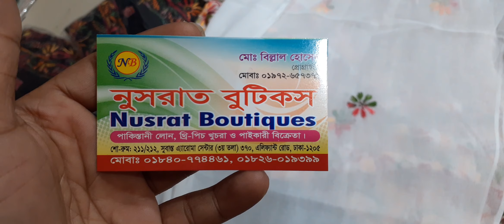মাল্টি সুতোর কাছে লাখনো টু পিস মাত্র ১০৫০ টাকা। Indian Lucknow two piece collection.